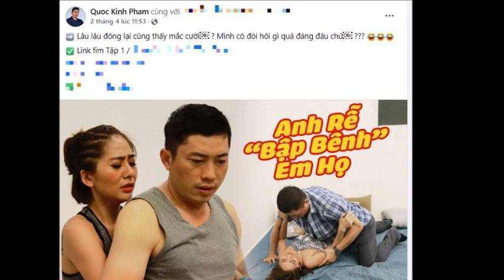Cuộc sống diễn Viên Kinh Quốc ra sao sau ồn ào vợ đại gia bị bắt.